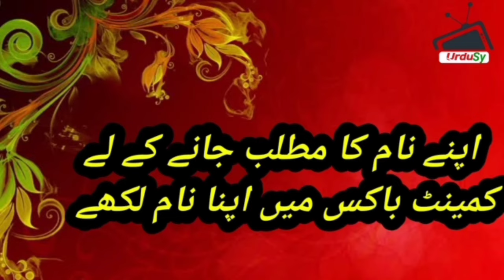Umar name meaning in urdu hindi | Umar naam ka matlab kya hai | Umar naam ke mayne |Urdusy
Umar name meaning in urdu hindi | Umar naam ka matlab kya hai | Umar naam ke mayne |Urdusy Umar عمر Meaning of Muslim Boys Name Umar - Islamic Baby Boy Name Umar Meaning in Islam.

Umar عمر Name Meaning In Urdu Boys Name(Luckynumber,colour,stone)Muslim Islamic Kids/Baby Names (Boys and Girls) with Urdu Meaning, Popular and Famous Names

Urdu names and meanings, Urdu name dictionary of Umar عمر , and other Boy names. Urdu names meaning dictionary for Muslim boys, and Muslim girls, Urdu baby name like Umar عمر and others. A complete Urdu names dictionary, a complete Arabic and Islamic name encyclopedia for new born babies. Umar عمر Urdu names English meaning. Check Umar عمر name English and Urdu spelling.

Umar عمر name ka matlab/Meaning kya hai